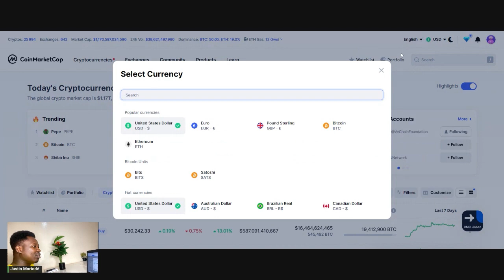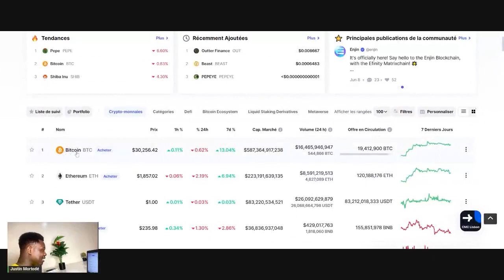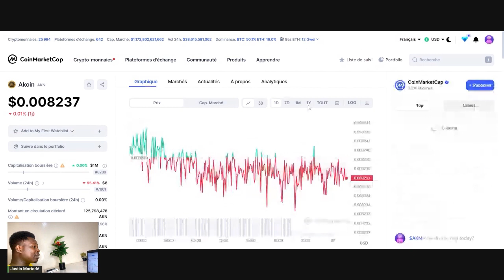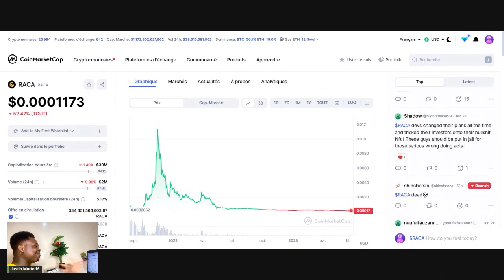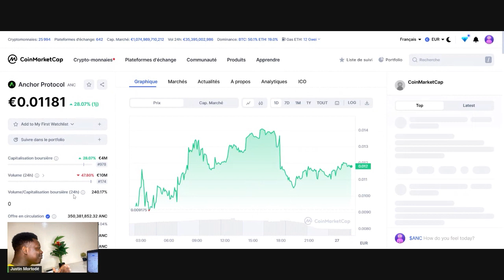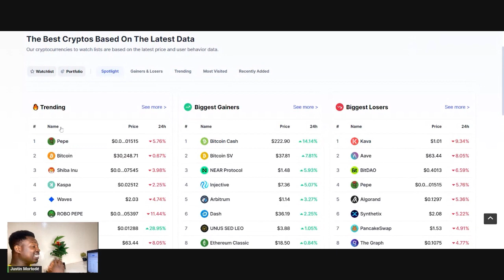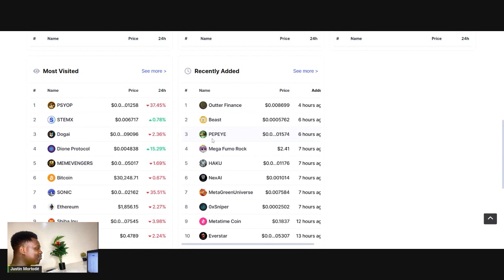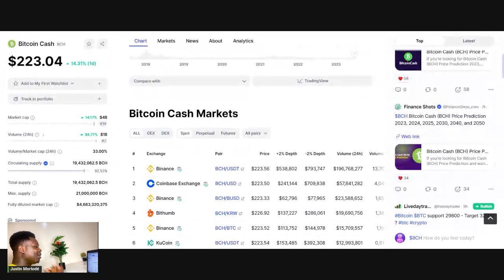COMMENT UTILISER COINMARKETCAP